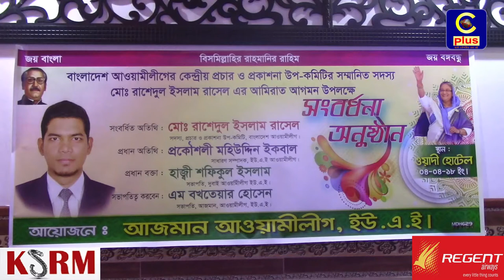আমিরাতে আওয়ামীলীগ কেন্দ্রীয় প্রচার ও প্রকাশনা সম্পাদক উপ কমিটির সদস্য মোঃ রাশেদুল ইসলামকে সংবর্ধনা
আরব আমিরাতে বাংলাদেশ আওয়ামীলীগ কেন্দ্রীয় প্রচার ও প্রকাশনা সম্পাদক উপ কমিটির সদস্য মোঃ রাশেদুল ইসলামকে সংবর্ধনা